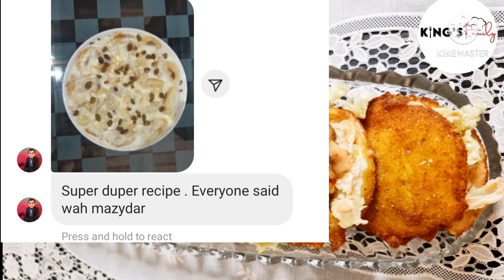Bread pocket Shawarma/easy mini pocket Shawarma/ kids lunchbox snack idea /urdu/hindi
**Ingredients **

* Bread

* Eggs for coating

* Breadcrumbs for coating

* Chicken 200g

* Onion chopped 2 tablespoon

* Red chilli flakes half teaspoon

* Black paper powder half teaspoon

* Soya sauce  1 teaspoon

* Oil